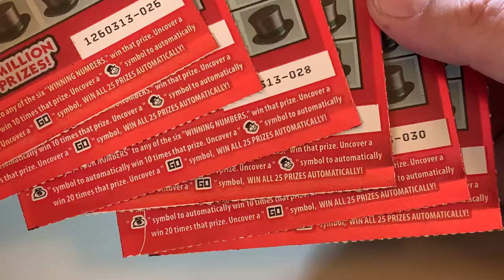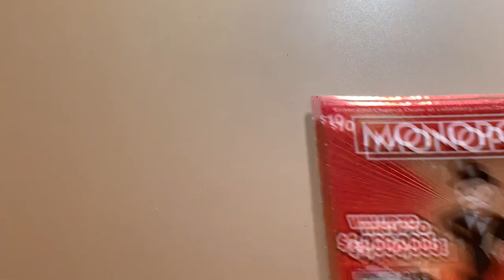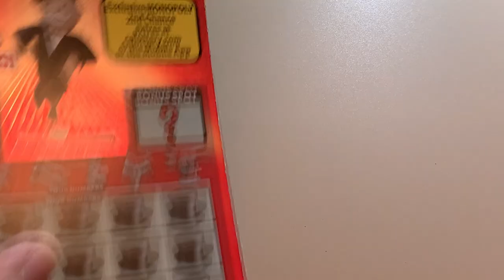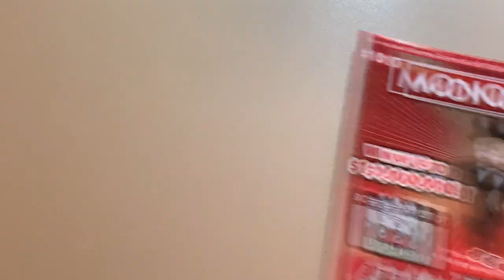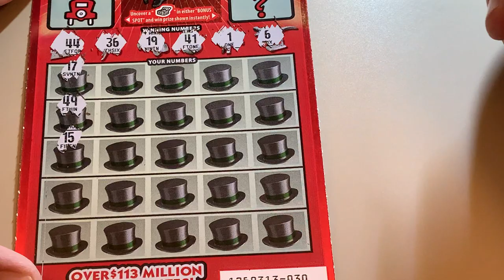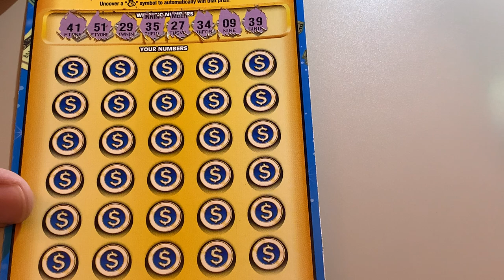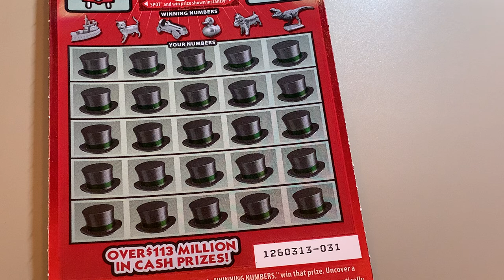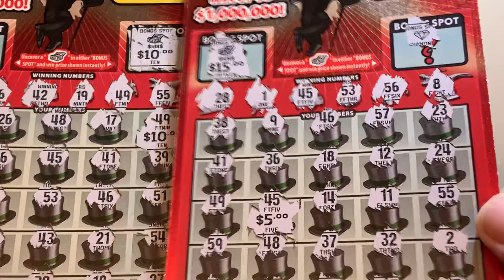6 $10 MONOPOLY TICKETS IN A ROW😆 $1 MILLION PRIZE SCRATCH OFFS💰💰💰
$60 IN SCRATCH OFF TICKETS FROM THE CALIFORNIA LOTTERY AND DAVE'S LOTTO MADNESS ON PADAY FRIDAY. ENJOY =)